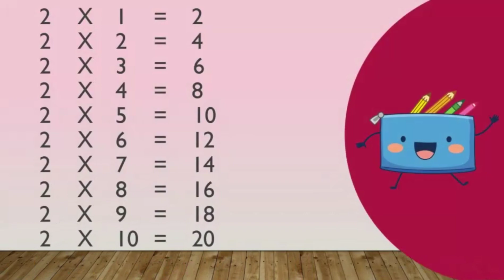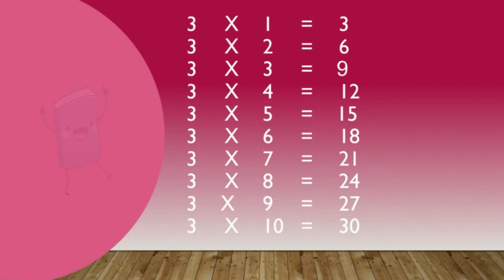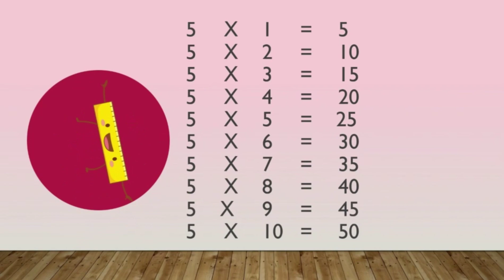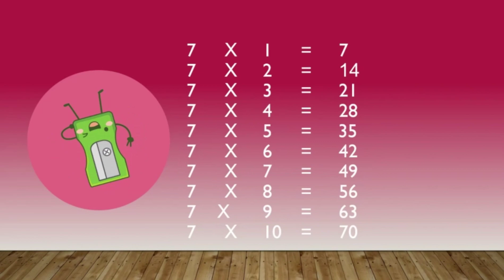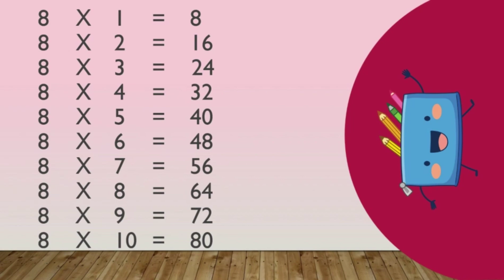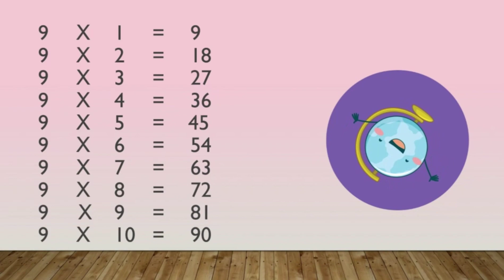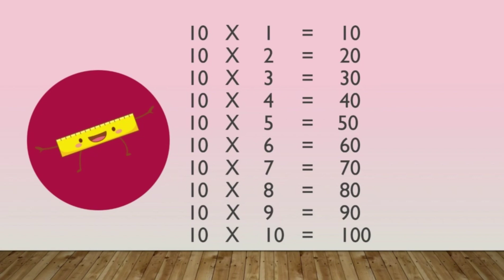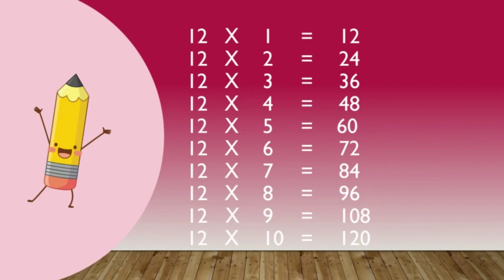TABLES 2 TO 12 | TABLES LEARNING FOR KIDS | MATHEMATICS MULTIPLICATION